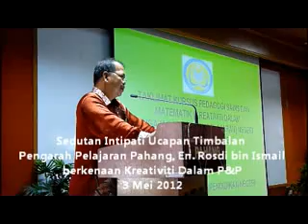Rosdi Ismail Kreativiti Dalam Pedagogi 3 Mei 2012.mp4